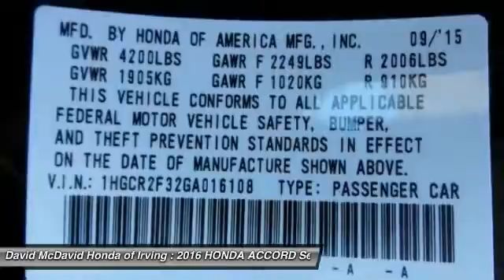2016 HONDA ACCORD Irving TX GA127144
David McDavid Honda of Irving, New, Honda, Irving, TX,75062